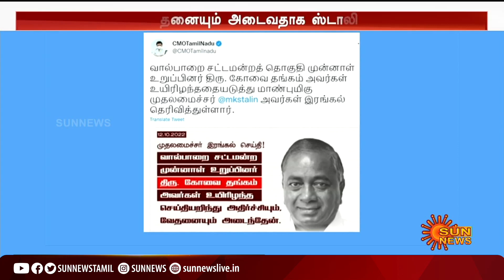வால்பாறை முன்னாள் எம்.எல்.ஏ கோவை தங்கம் மறைவுக்கு முதலமைச்சர் மு.க.ஸ்டாலின் இரங்கல் | Sun News